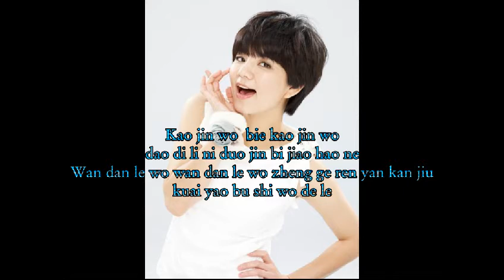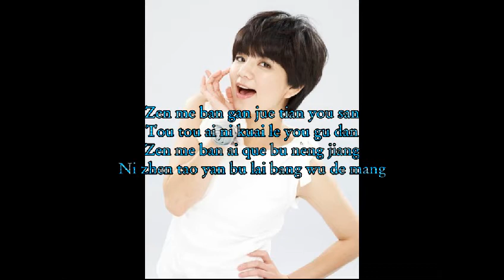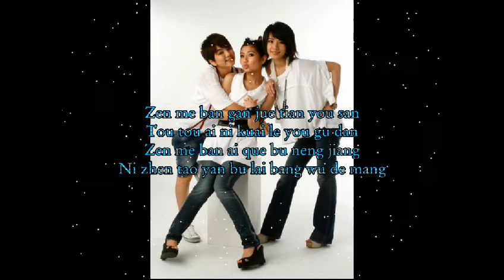Zen Me Ban (怎么办) - S.H.E. (lyrics)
I do NOT own; audio nor the photos of this video.
I'm not the owner.

LYRICS ARE FOUND HERE TO:

wei shen me ni wei shen me lao shi ba kong qi quan dou xi guang le
hai de wo ni hai de wo zai ni mian qian hu xi ji cu xu yao jiao jiu hu che
bie kan wo xian bie kan wo wo de lian hong jiu kuai yao bao liao le
mei shen me na you shen me wo shi jue dui bu hui cheng ren wo xi huan ni le

zen me ban gan jue tian you suan
tou tou ai ni kuai le you gu dan
zen me ban ai que bu neng jiang
ni zhen tao yan bu lai bang wo de mang

ni zen me ke yi zhe yang xiao rong da bai tai yang
shen zhi bi wo hai yao geng hao kan
wo sui ran wu li di dang dan shi ri zi huan chang
zong you yi tian huan ni wei wo feng kuang

wei shen me ni wei shen me zhe yang bu jiang li de jiu chu xian le
hai de wo ni hai de wo lian jin you de yi dian jin chi you ya quan dou hui le
kao jin wo bie kao jin wo dao di li ni duo jin bi jiao hao ne
wan dan le wo wan dan le wo zheng ge ren yan kan jiu kuai yao bu shi wo de le

wo sui ran wu li di kang dan shi ri zi huan chang

Mandarin:

怎么办 哦怎么办
为什么 你为什么
老是把空气全都吸光了
害得我 你害得我
在你面前呼吸急促需要叫救护车
别看我 先别看我
我的脸红就快要爆料了
没什么 哪有什么
我是绝对不会承认我喜欢你了

Chrous:
怎么办 感觉甜又酸
偷偷爱你 快乐又孤单
怎么办 爱却不能讲
你真讨厌 不来帮我的忙
你怎么可以这样 笑容打败太阳
甚至比我还要更好看
我虽然无力抵挡 但是日子还长
总有一天换你为我疯狂

为什么 你为什么
这样不讲理的就出现了
害得我 你害得我
连仅有的一点矜持优雅全都毁了
靠近我 别靠近我
到底离你多近比较好呢
完蛋了 我完蛋了
我整个人眼看就快不是我的了